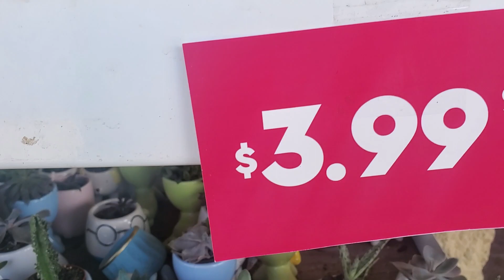BELLEZA DE CATUS Y SUCULENTAS 🥰 99 STORE 🪴🌵🪴🌵🍃🪴🍀